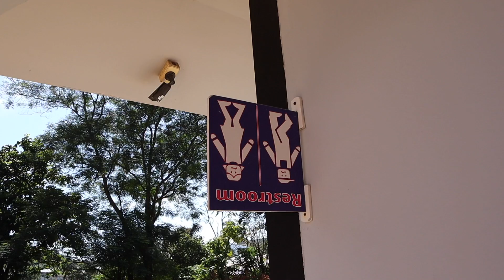THE UPSIDE DOWN HOUSE, PHUKET THAILAND | Baan Teelanka | Freaky and funny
Phuket Thailand's famous and freaky Upside Down House (Baan Teelanka which means Upside Down house in Thai)

Well worth a couple of hours. Some hilarious photo moments